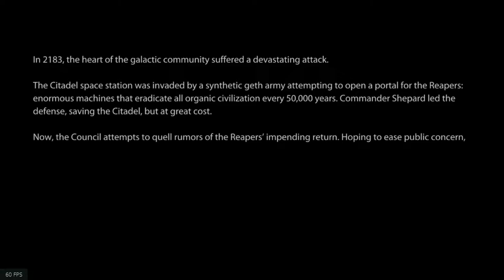Best Space RPG Ever! Mass Effect 2 Legendary Edition/Intro